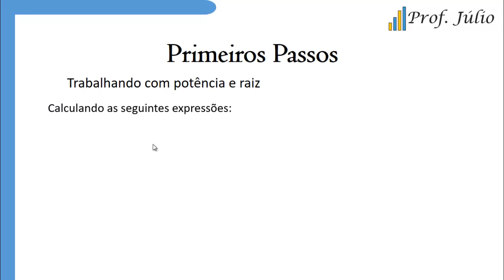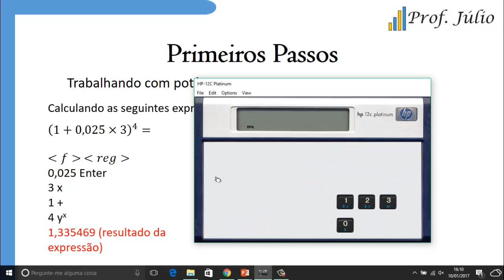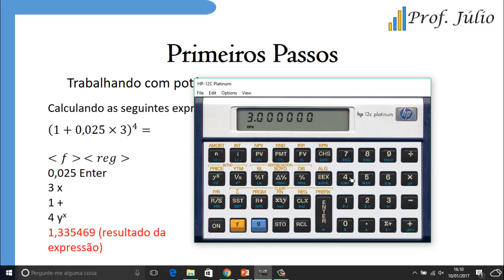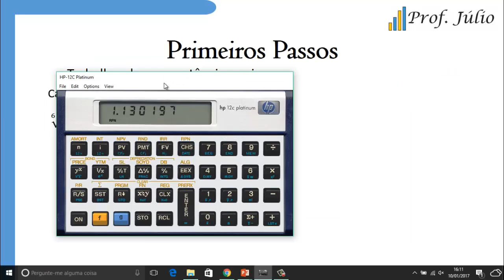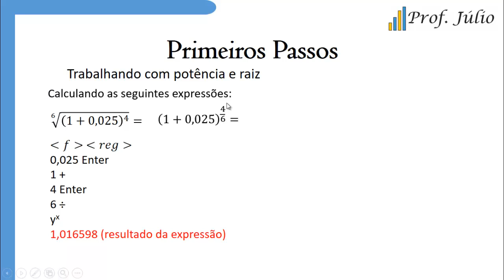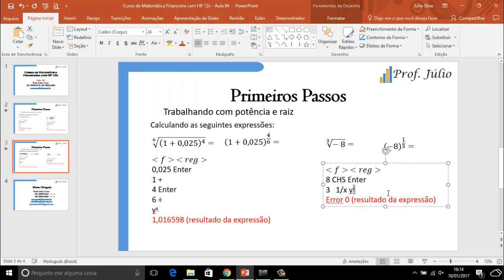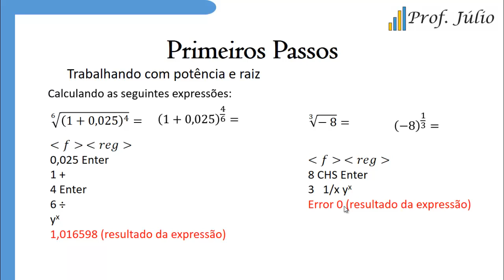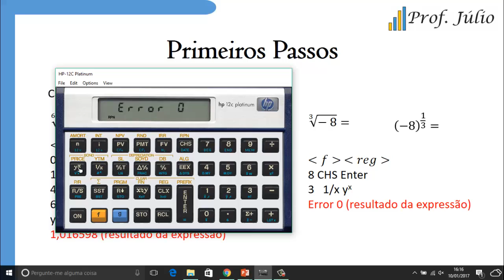Aula 04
Curso de Matemática Financeira com HP 12c. Cálculo de potência e raiz.